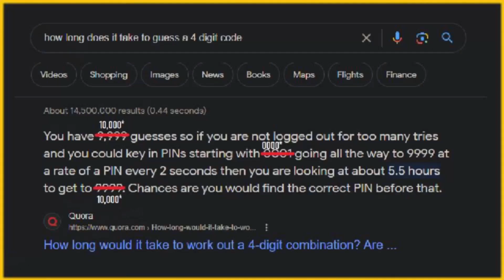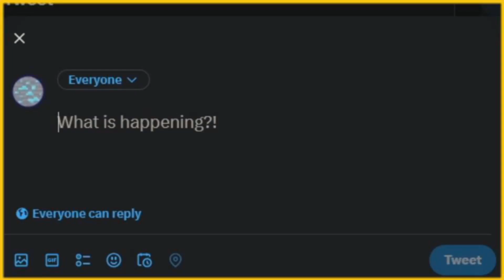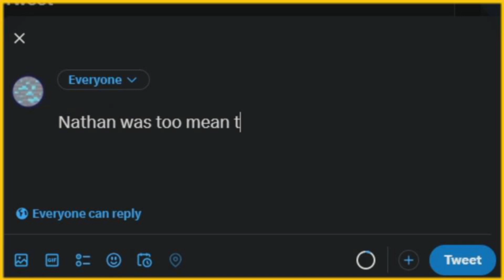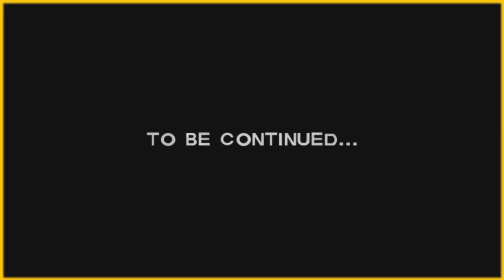Crawford and the Bite | Tell Tale's The Walking Dead Episode 4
Heyo, ích hope dú liked díe video! Díe share button also exists únd it wants to be clicked. It's begging dú.